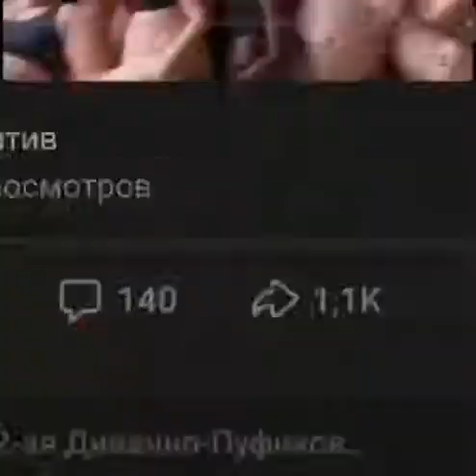Girls from your dreams